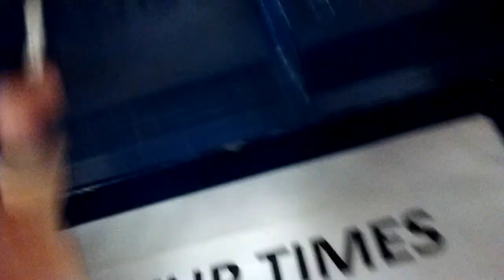Do A Democracy!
Go do a democracy! It feels good to vote. So whether your candidate of choice wins or not, play your part. But do make a choice. FOR DEMOCRACY!

- FORD RASMUSSEN